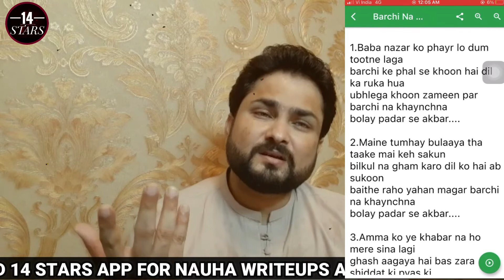BARCHI NA KHAINCHNA | Syed Reza Abbas Zaidi | बरछी ना खैंचना | Muharram Noha 2021/1443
Bismillah Salamunaleykum Ya Ali(asws) Madad.
Syed Reza Abbas Zaidi Reciting Barchi Na Khainchna
Request to Recite Surae Fateha for Marhoom Shahid Ali Ibne Masoom Ali.

Note: All Nohay Writeups of Nauhakhwan is Available on 14 Stars App.